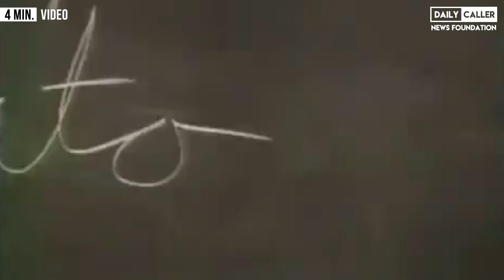The Most Awkward Moments In Politics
Some of the politicians in this video never recovered from these awkward moments!